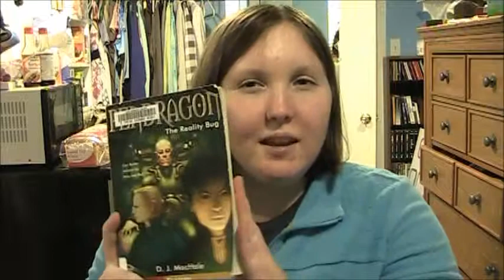The Reality Bug by D J MacHale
A book review for book 4 in the Pendragon Adventure series by D.J MacHale